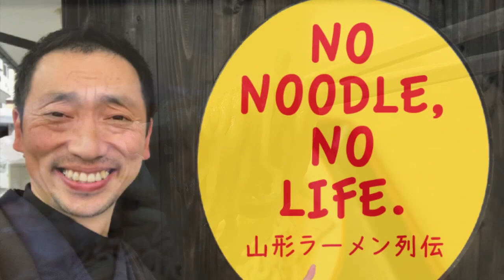全国No. 1の麺文化を紹介する山形ラーメン列伝 The Movie008桂町さっぽろさん（米沢市）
全国No,1の消費量を記録する、自然豊かな山形の風土が育む美味しい食材をふんだんに使用した 山形の麺文化をご紹介する「山形ラーメン列伝」

不定期にFACEBOOK PAGE にて、山形県内の有名店を紹介する山形ラーメン列伝は、山形県でも三本の指に入るページに成長しました。

今回は 米沢市の「桂町　さっぽろさん」を紹介します。

米沢市内で美味しい中華そばを出してくれる店は沢山あります。地元贔屓なので美味しいに決まっているのですが、味だけでなくお店の佇まいや雰囲気も含めていくと、ポイントの高い店というのは半減します。その中でも米沢市の中心市街地でダントツに雰囲気素晴らしいお店が、こちらの「さっぽろさん」です。お店の佇まい、そして何よりもほっこりする万人受け確実の「ほっこり系クラシック中華そば」は、最高の一杯です。わざわざ出かけて行ってお召し上がり頂く価値のある一杯です。心からオススメします☆

桂町　さっぽろ
所在地： 〒992-0053 山形県米沢市松が岬３丁目５−３１

不定期ながらも動画を作っていきますので、ぜひご贔屓に。

きもの記念日　布施弥七京染店